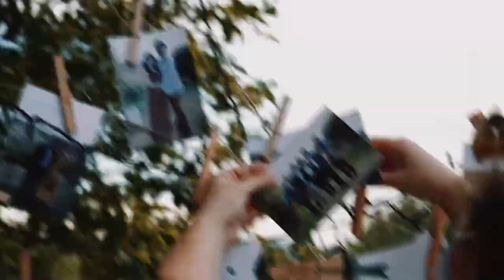Morena + Mattia | 07.08.2021 | Wedding Trailer